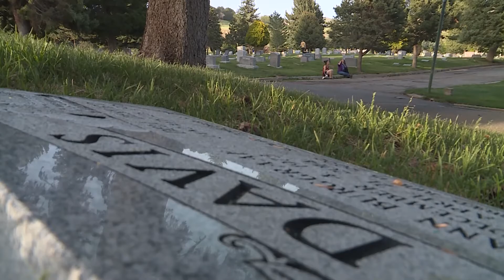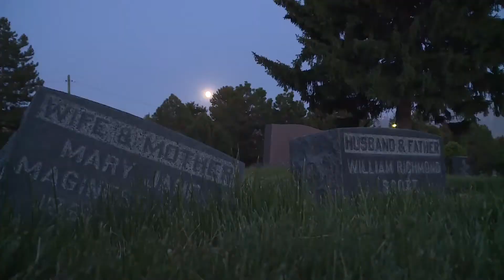Heck of a Hoot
May 15, 2020 - WHO Knew?! Turns out the Salt Lake City Cemetery is a regular haunt for some 'unseen' inhabitants. Recently, visitors have been watching EVERY NIGHT for evidence of their not-exactly-paranormal presence...

Reporter: Andrew Adams, KSL 5

Photographer/Editor: Stuart Johnson, KSL 5